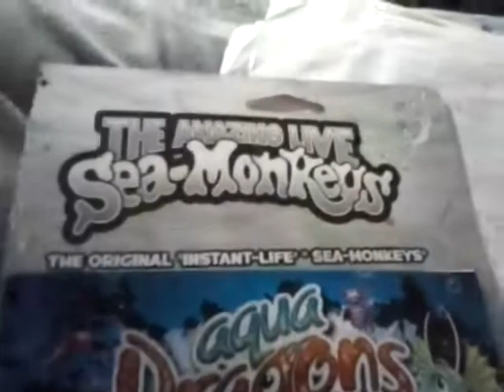Aqua Dragons VRS Sea-Monkeys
Sent from Yahoo Mail on Android